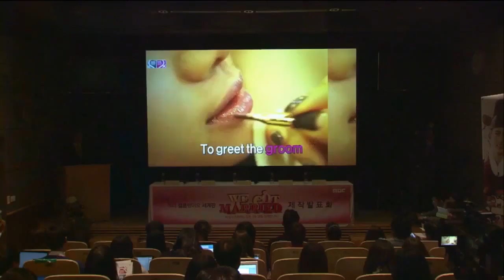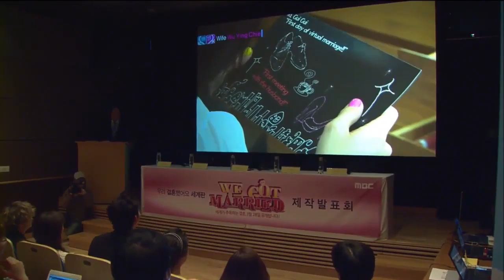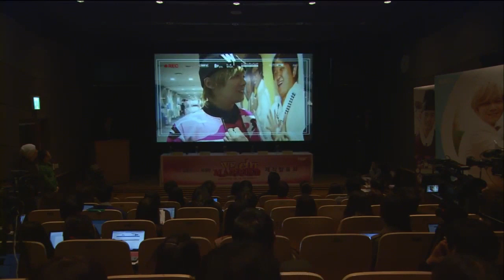Global We Got Married_Press Conference_HighLight_20130328_우리 결혼했어요 세계판_제작 발표회_하이라이트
Global We Got Married_Press Conference_HighLight_20130328
우리 결혼했어요 세계판_제작 발표회_하이라이트

Global Real Wedding Story
Lovely Couple Taecyeon&Emma Wu, Hongki&Fujii Mina

사랑의 카멜레온 OK맨 택연 & 유쾌한 러블리 Girl 귀귀
어디로 튈지 모르는 팝콘남 홍기 & 허당 매력의 엄친딸 미나

Cast: Tacyeon, Emma Wu, Hongki, Fujii Mina
Executive Producer: ChangGok, Roh
Writen By: SunHye, Kim
Producer: Hocheol, Yoo